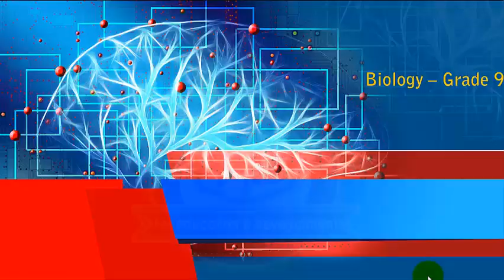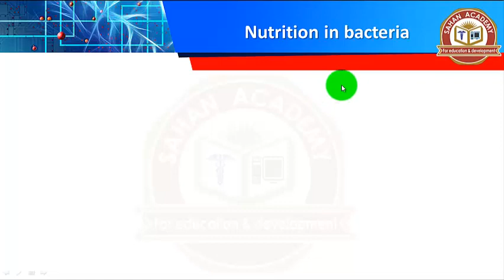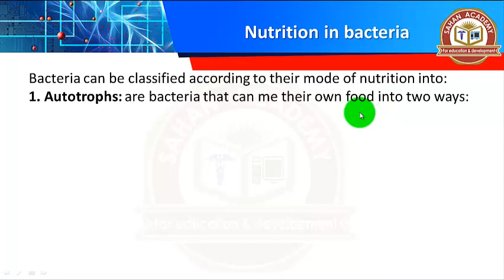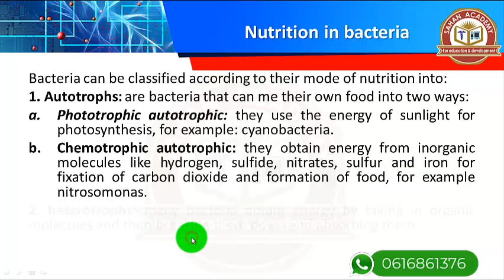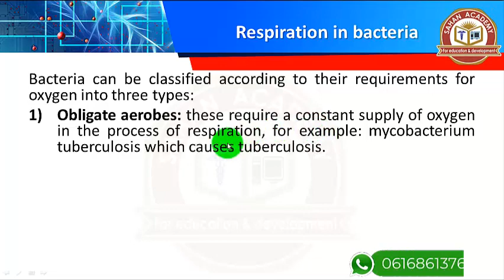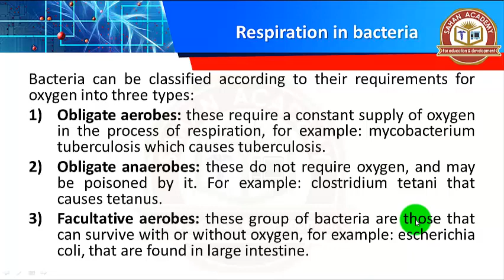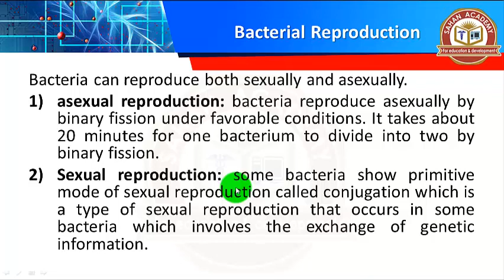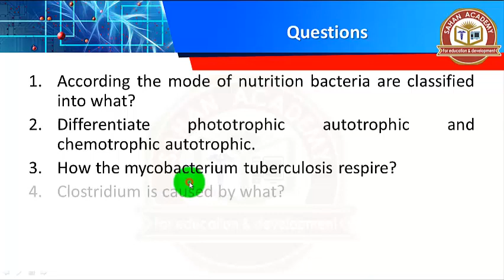BIOLOGY GRADE 9 | LESSON 32 | NUTRITION, RESPIRATION AND REPRODUCTION OF BACTERIA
kani waa casharka 32aad ee course-da Biology Form 1, waxaanna casharkan uga hadleynaa Nutrition, Respiration and reproduction of bacteria.
Mahadsanid
OurSocialMedia